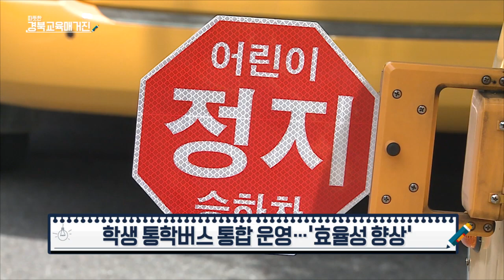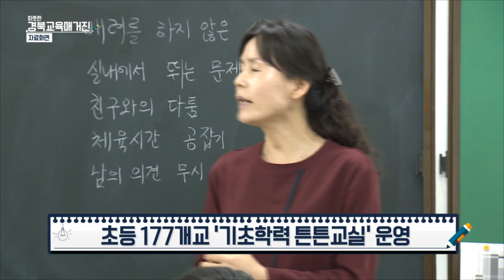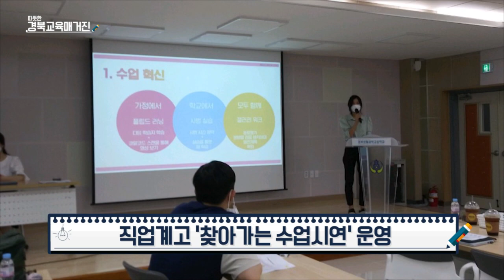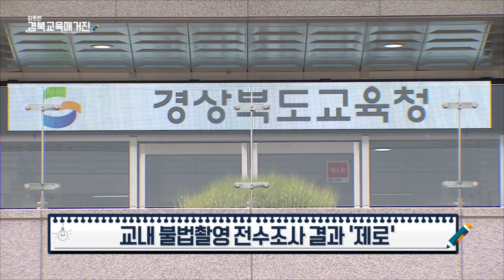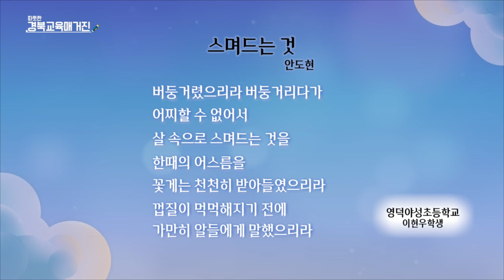[따뜻한 경북교육매거진 Vol.72] 경북교육청 교육지원청별 학생 통학버스 통합운영 활성화ㅣ경상북도 교육청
주간 경북교육에는 어떤 이슈들이 있었을까요?
[따뜻한 경북교육매거진 Vol.72]을 통해 확인해보세요!

✔ Issue 학생 통학버스 통합운영 ‘효율성 향상’ (0:00:18)
✔ Issue 초등177개교 ‘기초학력 튼튼교실’ 운영 (0:00:55)
✔ Issue 직업계고 ‘찾아가는 수업시연’ 운영 (0:01:31)
✔ Issue 영재교육기관 변경 심의 및 규정 정비 (0:02:21)
✔ Issue 노후 컴퓨터 활용해 사회복지시설 지원 (0:03:08)
✔ Issue 제2회 초,중,고 검정고시 유의사항 안내 (0:03:55)
✔ Issue 2021 공립중등교사 선발 사전 예고 (0:04:50)
✔ Issue 교내 불법촬영 전수조사 결과 ‘제로’ (0:05:28)
✔ Issue ‘코로나19 시대 미래교육’ 특강 개최 (0:06:02)
✔ Issue 2020년 창의융합 사제동행 캠프 개최 (0:06:27)
✔ Special 내마음의 시 스며드는 것 안도현 시인 (Narr.영덕야성초등학교 이현우 학생) (0:06:58)